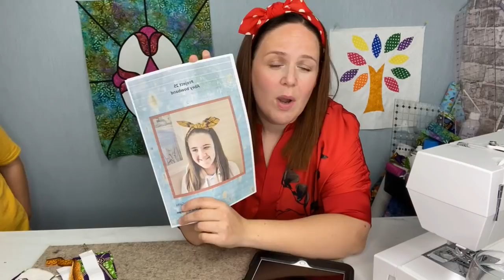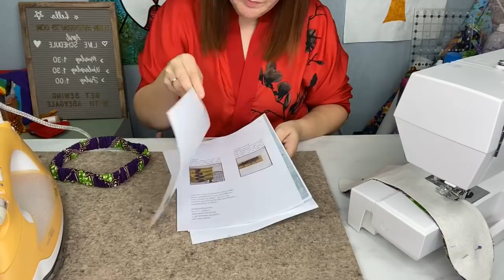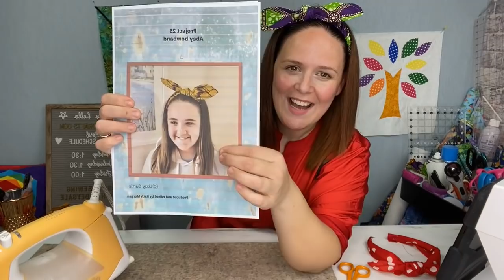Sew a simple bow band - Lizzy Curtis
No 25 in the Making it Monday series. This week we have a guest appearance from my daughter Abeygale.. she's a very clever stitcher and very entertaining. If you hate the chat don't watch but if you love a banter then sit back, and be entertained.

and then to shop, and then to MIM patterns.